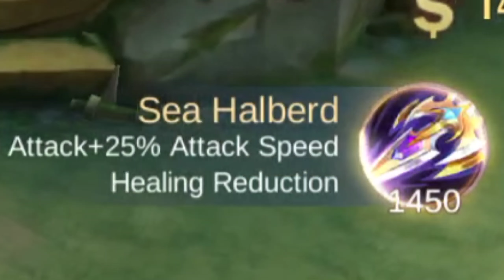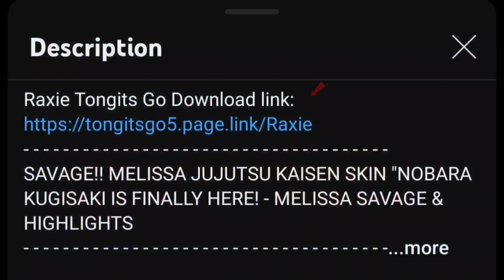WTF!! LESLEY ALL PURPLE BUILDS CHALLENGE! = UNEXPECTED BROKEN ONE SHOT MAGIC CRITICAL DAMAGE? - MLBB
💖𝗜𝗙 𝗬𝗢𝗨 𝗪𝗔𝗡𝗧 𝗧𝗢 𝗛𝗘𝗟𝗣 𝗠𝗘:🥺👇
-Badge in your name (Elite,Special,Limited, Epic and Legend badge)
💖𝗤𝗨𝗜𝗖𝗞 𝗤𝗨𝗘𝗦𝗧𝗜𝗢𝗡 & 𝗔𝗡𝗦𝗪𝗘𝗥:
Device/Phone Used:

Editing Apps:
Kinemaster, Pixellab & Picsart
💖𝗠𝗨𝗦𝗜𝗖/𝗧𝗥𝗔𝗖𝗞𝗦 𝗨𝗦𝗘𝗗:
Highlights: